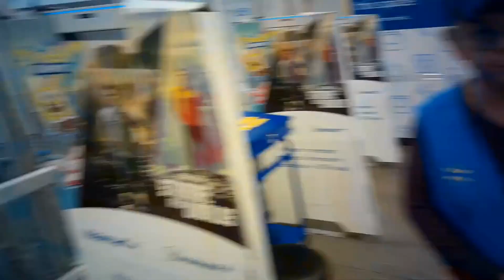Hello, John, hello!